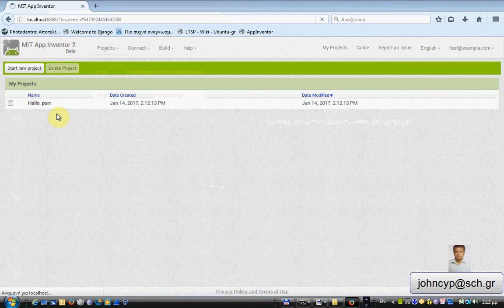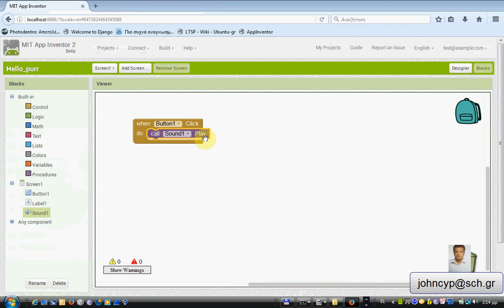Hello purr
Θα δημιουργήσετε ένα κουμπί στο οποίο υπάρχει η φωτογραφία μιας γάτας και κατόπιν θα προγραμματίσετε το κουμπί έτσι ώστε όταν το πατούμε να παίζει ένα αρχείου ήχου (mp3) με το νιαούρισμα της γάτας.